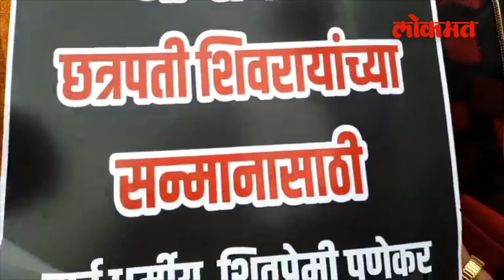Pune Band : राज्यपालांच्या विरोधातील मोर्च्यात राष्ट्रवादीची तोफ बरसली... | Rupali Patil Thombare